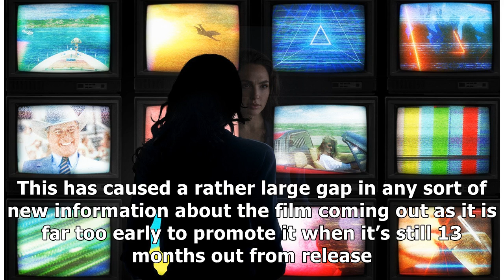Patty Jenkins shares new photo of Gal Gadot from Wonder Woman 1984